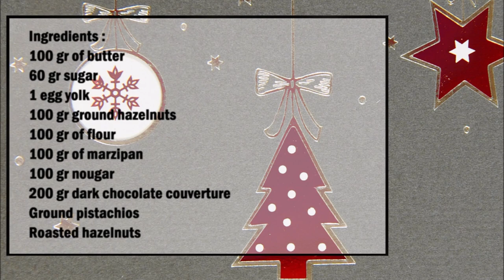Mozartkugeln Cookies / 莫札特巧克力 饼干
English :
100 gr of butter
60 gr sugar
1 egg yolk
100 gr ground hazelnuts
100 gr of flour
100 gr of marzipan
100 gr nougar
200 gr dark chocolate couverture
Ground pistachios
Roasted hazelnuts

Put the flour, sugar, ground hazelnuts and butter in a bowl and knead into a dough. Let the dough rest in the fridge for 1 hour.
Roll out the dough and cut out circles.
Bake the cookies at 180 C° for 10 minutes.
Let the cookies cool thoroughly.
For the filling, divide the marzipan and nougat into equal pieces.
Form the nougat into a ball, then place the marzipan and the nougat ball and press it flat.
Now dab 2 cookies each with a little melted chocolate and cover the marzipan nougat, then brush the cookies with the melted chocolate and decorate with a roasted hazelnut and ground pistachios.

中文：
100克黄油
60克糖
1个蛋黄
100 克 榛子粉
100克面粉
100 克杏仁糖
100克牛酱
200 克 黑巧克力糖衣
开心果粉
烤榛子

将面粉、糖、榛子粉和黄油放入碗中，揉成面团。将面团放入冰箱冷藏1小时。
将面团擀开并切出圆形。
将饼干在180°C下烘烤10分钟。
让饼干彻底冷却。
对于馅料，将杏仁糖和牛轧糖分成相等的块。
将牛轧糖做成球状，然后放入杏仁蛋白软糖和牛轧糖球并压平。
现在在两块饼干上涂抹一点融化的巧克力，盖上杏仁糖牛轧糖，然后在饼干上刷上融化的巧克力，并用烤榛子和磨碎的开心果装饰。